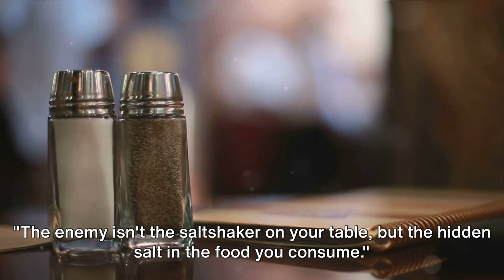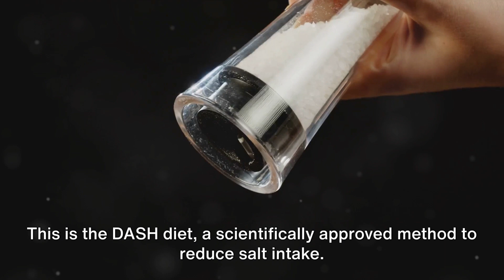Unpacking the Mental Load: A Guide for Men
🧠 Dive into the complexities of the mind with "Unpacking the Mental Load: A Guide for Men." This insightful video offers a compass through the intricate landscape of mental well-being, providing guidance for men seeking to navigate the mental load. Discover valuable perspectives, practical tips, and the empowerment to embark on a journey towards a healthier mindset. Don't miss out—press play and start your mental wellness exploration today!

If you want to Create Similar Video in One Click please Follow Below Link: (By Using This Link You Will Get 50 extra AI minutes to generate videos)

14 Days Money-Back Guarantee by Supplier

Activate Your Internal Wealth DNA to Automate Wealth Generation:
365 Days Money-Back Guarantee by Supplier

Automate Your Whole Video Creation for All Social Media Platforms:
30 Days Money-Back Guarantee by Supplier

Create Your Own Website and Landing Pages in Simple Steps:
30 Days Money-Back Guarantee by Supplier

Welcome to ExcitFit, your ultimate destination for all things fitness and well-being! 🏋️‍♀️💪 Our channel is dedicated to helping you achieve your health and fitness goals through expert guidance, motivational content, and actionable tips.

Explore a wide range of workout routines, from high-intensity HIIT to relaxing yoga sessions, suitable for both men and women. Discover nutritious meal prep ideas, diet tips, and healthy recipes that will fuel your body and aid in your weight loss journey.

We believe in holistic well-being, addressing not just physical fitness but also mental health and self-care. Join our supportive fitness community, where positivity, self-motivation, and perseverance are celebrated.

Our fitness experts and influencers are here to inspire and empower you on your path to a healthier, happier you. Let's embark on this exciting fitness journey together! 💫🌟